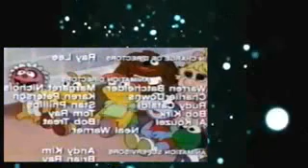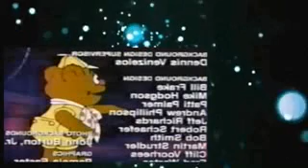Muppet Babies Se4Epi18 Nanny's Day Off